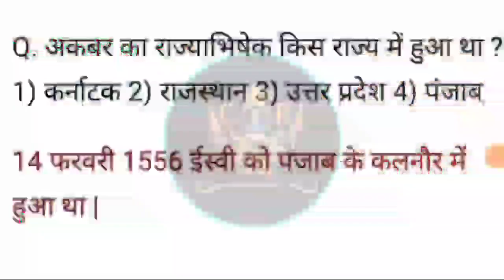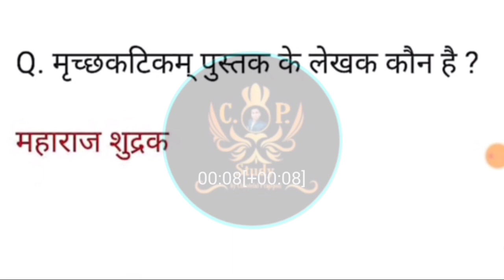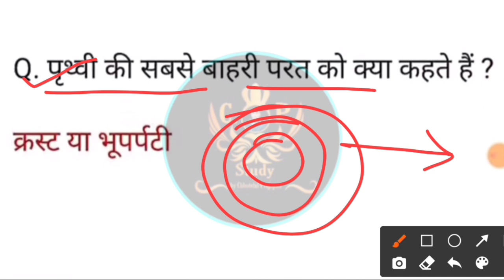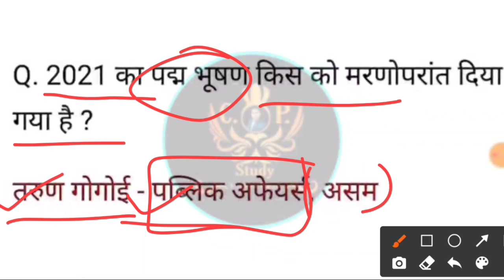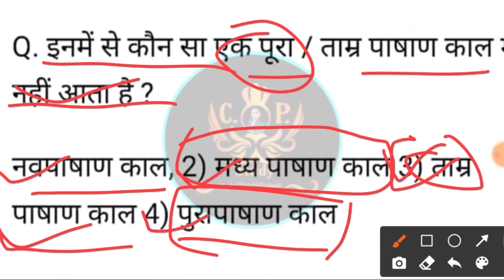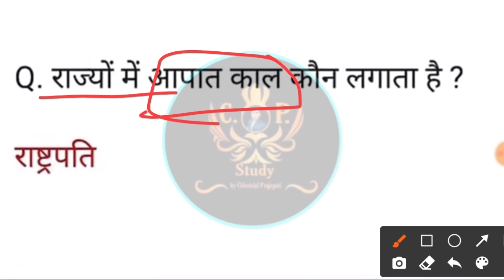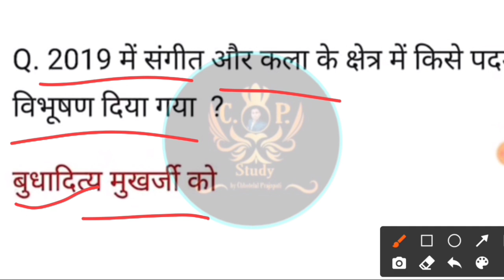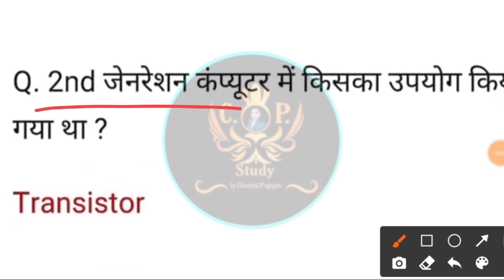RRB NTPC 13 March 1st Shift Question|NTPC 13 March first Shift GK |13 March All Shift paper analysis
नमस्कार दोस्तों , 🙏🙏
आप सभी का एक बार फिर से स्वागत हे आपके अपने youtube channel "cp study" में आपके सहयोग के लिए धन्यवाद | मुझे उम्मीद हे कि आगे भी आप ऐसे ही सहयोग करते रहेंगे |
 धन्यवाद💞, Chhotelal Prajapati

13 March first  shift rrb ntpc, Rrb Ntpc 13 march 1st Shift Gk, Railway NTPC CBT 2 13 march , RRB NTPC EXAM analysis of first  shift, RRB NTPC 13 march , 13 march 1st shift ,13 march 1st shift

Railway Ntpc exam | Maths Practice | Maths Questions | Rrb ntpc , group D 2021